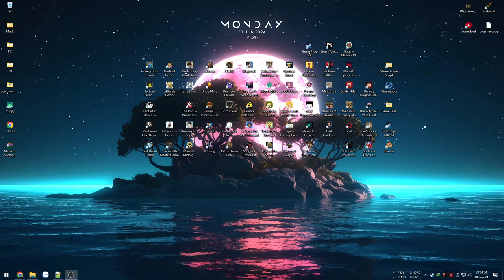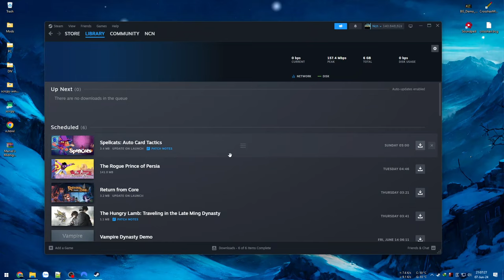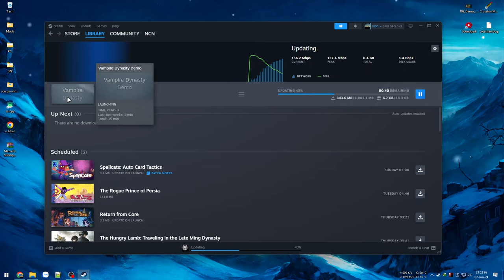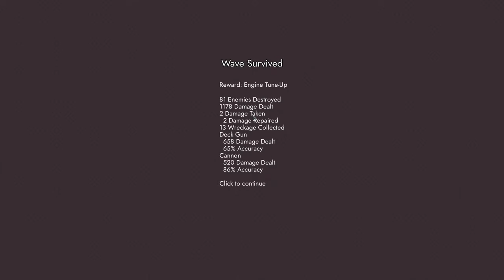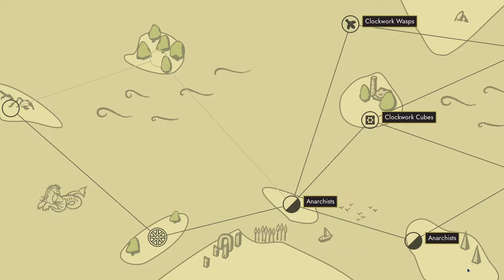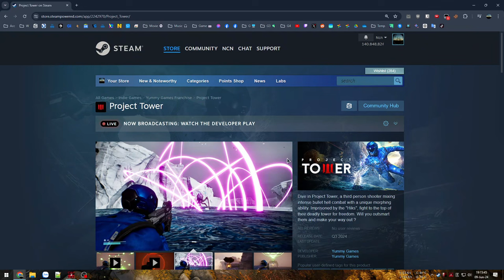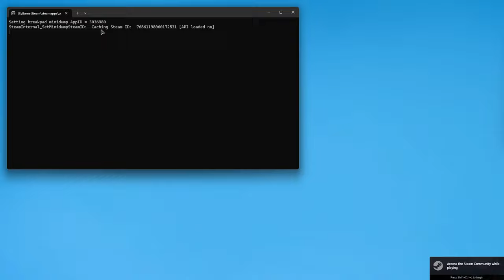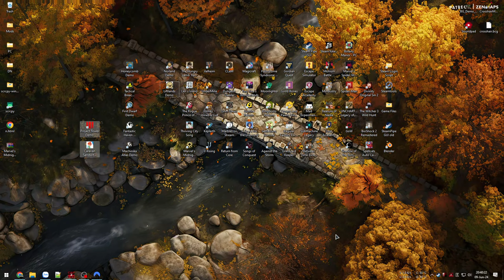Lướt sơ và thử vài Demo trong sự kiện Steam Next Fest tháng 6 / 2024 - Steam Next Fest #1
Steam Next Fest - June 2024

00:00 - Lướt sơ Steam Next Fest
34:35 - Fading Skies
1:20:37 - Vampire Dynasty
1:58:19 - Airships: Lost Flotilla
3:24:41 - Project Tower
4:00:40 - Caravan Sandwitch